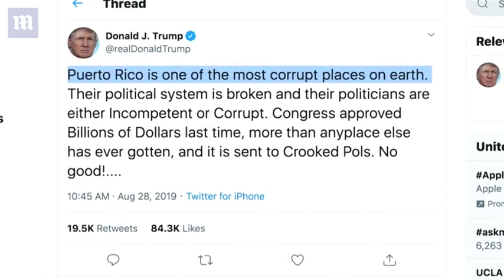President Trump cancels Poland trip due to Hurricane Dorian threat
Donald Trump scrapped a trip on Thursday to Warsaw, where other heads of state are gathering this weekend to commemorate the invasion that launched WWII, saying he needed to remain in Washington to oversee the federal response to Hurricane Doria. Trump tossed the trip to Vice President Mike Pence, saying in hastily put together Rose Garden remarks that 'Mike will be going' instead on the trip to Europe he'd been scaling back for days. 'To ensure that all resources of the federal government  are focused on the arriving storm, I have decided to send our Vice President Mike to Poland this weekend in my place,' he said in shock remarks.